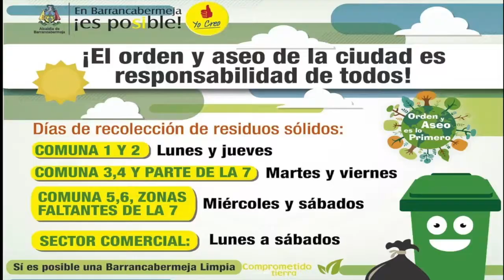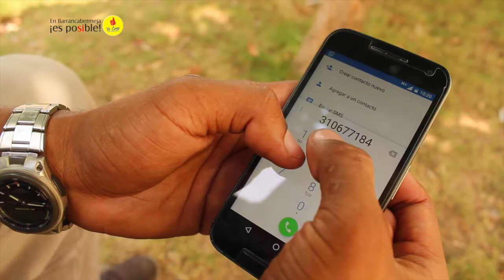A PEDIR DE BOCA 22 DE DICIEMBRE 2016